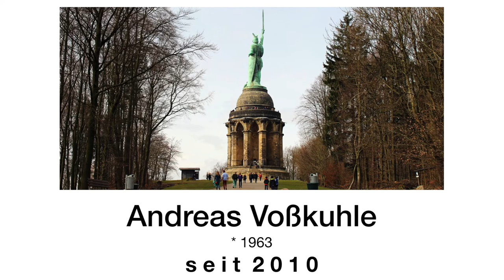Alle Präsidenten des Bundesverfassungsgerichts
Die Präsidenten des Bundesverfassungsgerichts verkünden wichtige Entscheidungen regelmäßig in Karlsruhe. Das Bundesverfassungsgericht wird von der Bundespolizei geschützt. Präsident der Bundesverfassungsrichter ist Andreas Voßkuhle (Stand: 2018).

Präsidenten des Bundesverfassungsgerichts
Aktueller präsident bundesverfassungsgericht
amtierend
amtszeit bundesverfassungsgericht
Andreas Voßkuhle
anhängige verfahren bundesverfassungsgericht
anhängige verfahren bverfg
anzahl richter deutschland
aufgaben bundesverfassungsgericht
aufgaben des bundesverfassungsgericht
bastian lerch
besoldung bundesrichter
besoldung bundesverfassungsrichter
bgh entscheidungen
bundesrat wahl
christian lindner
bundesräte namen
bundesrechtsanwaltskammer
bundesrichter Besoldung
Bundesverfassungsgericht Abkürzung
bundesverfassungsgericht anhängige verfahren
bundesverfassungsgericht anhängige verfahren 2016
bundesverfassungsgericht aufbau
bundesverfassungsgericht aufgaben
Bundesverfassungsgericht definition
bundesverfassungsgericht deutschland
Bundesverfassungsgericht drittes geschlecht
Bundesverfassungsgericht Entscheidungen
bundesverfassungsgericht ersatzgesetzgeber
bundesverfassungsgericht grundgesetz
bundesverfassungsgericht karlsruhe
bundesverfassungsgericht mitglieder
Bundesverfassungsgericht präsident und Vizepräsident
Bundesverfassungsgericht präsident wähl
bundesverfassungsgericht referat
bundesverfassungsgericht richter
bundesverfassungsgericht sitz
bundesverfassungsgericht urteile
bundesverfassungsgericht wahl
bundesverfassungsgericht wahlen ungültig
bundesverfassungsgericht zusammensetzung
Bundesverfassungsgerichtgesetz
bverfg anhängige verfahren
bverfgg
bvg altersgrenzen
bvg berlin beschwerde
bvg beschwerde
bvg karlsruhe
bvg kontrolleure heute
das bundesverfassungsgericht
dav anwalt
dav anwaltverein
demokratische wahlen
deutsche anwaltsverein
deutsche verfassung 2015
deutscher anwaltsverein
deutsches politisches system
deutschland politisches system
di fabio
di fabio flüchtlinge
die richterin
dieter grimm
dieter hömig
dr kirchhoff münchen
dr wahl karlsruhe
Ehemalige Präsidenten Bundesverfassungsgericht
Ehemalige Präsidentin Bundesverfassungsgericht
Ehemaliger präsident Bundesverfassungsgericht
einkommen richter
entscheidungsverhalten
Ernst Benda
ezb heidelberg
ferdinand kirchhof
für wie viele jahre wird der bundestag gewählt
Gebhard Müller
gehalt richter
grundgesetz bundesverfassungsgericht
Hans-Jürgen Papier
herbert landau
Hermann Höpker-Aschoff Josef Wintrich
hüter der verfassung
Jung & naiv
jung und naiv
in welcher stadt hat das bundesverfassungsgericht seinen sitz
ingmar vetter
ist deutschland ein rechtsstaat
Jutta Limbach
karlsruhe bundesverfassungsgericht
karlsruhe wahlen
Kennzeichen präsident bundesverfassungsgericht
kirchhof
kirchhof estg
kirchhof paul
kirchhoff osnabrück
jens spahn
jan böhmermann
Angela merkel
donald trump
kirchhoff steuer
Liste Präsidenten Bundesverfassungsgericht
ordentlicher professor
paul kirchhof
politisches system deutschland
politisches system in deutschland
Präsident Bundesverfassungsgericht 2018
Präsident Bundesverfassungsgericht 2019
Präsident Bundesverfassungsgericht 2020
Präsident Bundesverfassungsgericht gehalt
cdu
csu
spd
afd
fdp
grüne
linke
Präsident bundesverfassungsgericht Gehalt
Präsident bundesverfassungsgericht Karlsruhe
Präsident Bundesverfassungsgericht Papier
Präsident Vizepräsident Bundesverfassungsgericht
Präsidentin Bundesverfassungsgericht
prof kirchhof
roman poseck
rote reihe steuerrecht
rundfunkbeitrag bundesverfassungsgericht
schwerwiegend
sinnkrise mit 25
sitz bundesverfassungsgericht
sitz des bundesverfassungsgericht
steiner bayreuth
helmut schmidt
Harald schmidt
streit karlsruhe
phoenix
phoenix der tag
phoenix live
Thilo sarrazin
tilo jung
udo di fabio
max otte
udo die fabio
udo steiner
urteil bundesverfassungsgericht
verfassungsgericht
verfassungsgericht deutschland
verfassungsgericht karlsruhe
verfassungsgerichtshof präsident
Verfassungsorgan
verfassungsrichter papier
Voßkuhle präsident bundesverfassungsgericht
wahl bundesrat
wahl bundesrichter
wahl g man
wahl karlsruhe
wahlausschuss
wahlen ungültig bundesverfassungsgericht
wahlen verfassungswidrig
wahlrecht verfassungswidrig
was ist das bundesverfassungsgericht
was verdient man als richter
wer sitzt im bundesrat
wer wählt den bundesrat
wer wählt den bundestag
wer wählt die mitglieder des bundesrates
wetter riem
wie kann man richter werden
wie oft wird der bundestag gewählt
wie viel verdient ein richter
wie viele mitglieder hat der bundesrat
wie viele richter gibt es in deutschland
wie werde ich richter
wie wird der bundesrat gewählt
wie wird man richter
wieviel verdient ein bundesrat
willi geiger
bverfg
richter
roman herzog
winfried hassemer
zusammensetzung Bundesverfassungsgericht
wo hat das bundesverfassungsgericht seinen sitz
wo ist das bundesverfassungsgericht
wolfgang hoffmann
Wolfgang Zeidler
yvonne ott
zusammensetzung bundesverfassungsgericht
Präsidenten des Bundesverfassungsgerichts
bundesverfassungsrichter